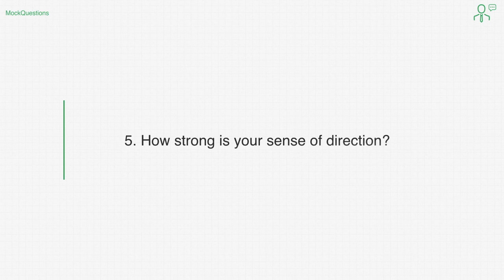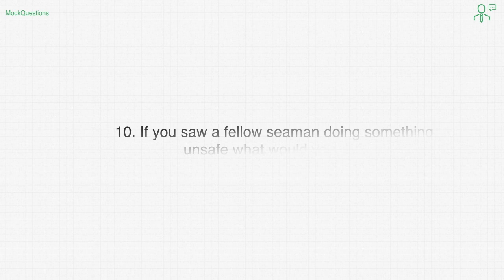Top 10 Able Seaman Interview Questions